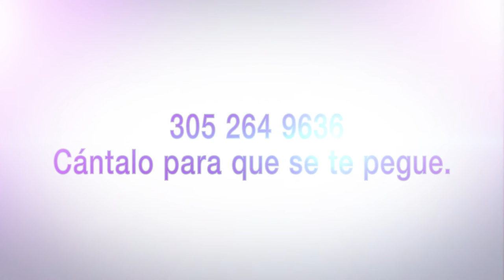Yarisel Horta aprovechó nuestros especiales y salió por la puerta ancha.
Yarisel Horta aprovechó nuestros especiales y salió por la puerta ancha con un Aumento de senos, un Tummy Tuck y una Liposucción.